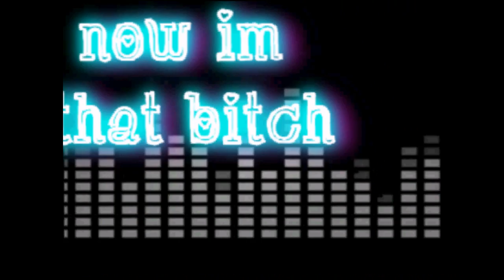Now Im that bitch CPMV Preview Finish?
LMFAO this is actually the 2nd time i have to deal with Sonny Vegas :3 Should I finish it? :3